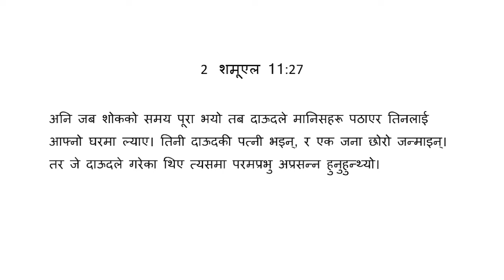दाउदको तिन मनपर्ने स्वभावहरु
Emmanuel International Church (EIC)
Sunday Service Nov 25, 2023
Speakers: Biswaraj Thulung